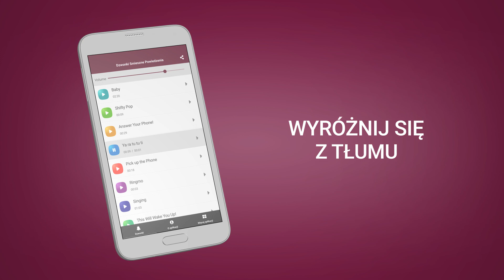Dzwonki Smieszne Powiedzenia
Pobierz popularne dzwonki za darmo - Dzwonki Smieszne Powiedzenia już teraz!

Zatrzymaj się na chwilę i uśmiech z Dzwonki Smieszne Powiedzenia!

- Ustaw jako dzwonki na telefon / kontakt dzwonek / dzwonki budzika / dzwonki sms
- Ustawianie czasomierza odtwarzać dźwięk
- Ustaw przycisk widget z ulubionymi dźwięki na ekranie głównym telefonu

1. "Ustaw jako budzik" komenda nie wpływa na istniejące budziki, tylko nowe, tworzone. Można usunąć istniejący budzik i tworzyć nowe.

2. Ten zestaw widget: Długie kliknięcie na ekranie głównym / Dodaj widżet / Wybierz "Dzwonki Smieszne Powiedzenia" z listy / Wybierz dźwięk

Wszystkie wykorzystane w aplikacji Dzwonki Smieszne Powiedzenia podlegają licencji Creative Commons oraz/lub Public Domain. Aby dowiedzieć się więcej o dźwiękach użytych w aplikacji, proszę odwiedzić panel O Aplikacji dostępny w interfejsie aplikacji.